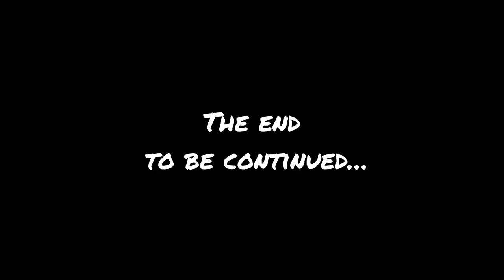Shabnoor Inayaa drama